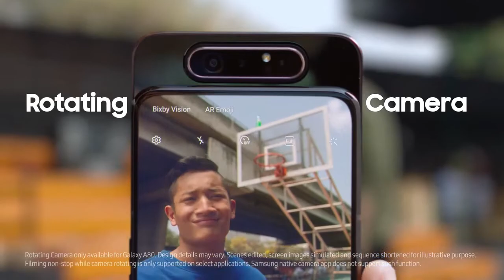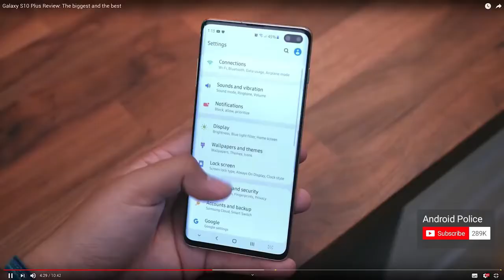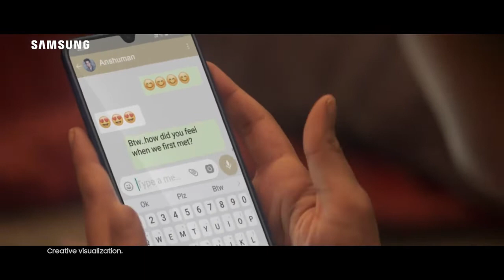Samsung Galaxy M50 - Exynos 9610, Full View Display, 48MP Triple Flip Camera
Samsung Galaxy M50 review, Price In India, Unboxing In Hindi.